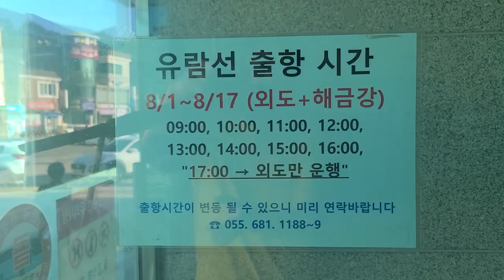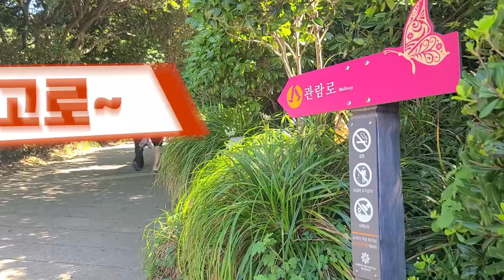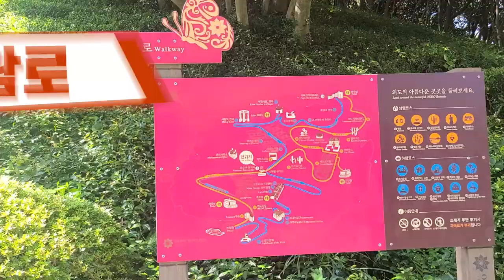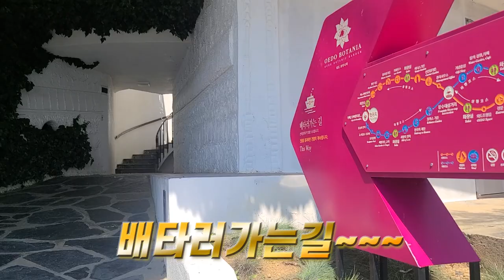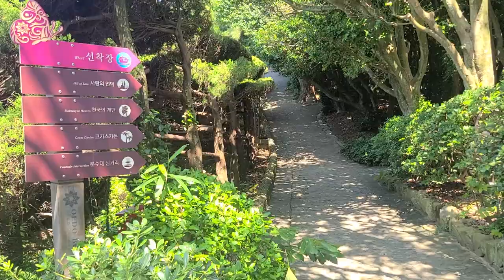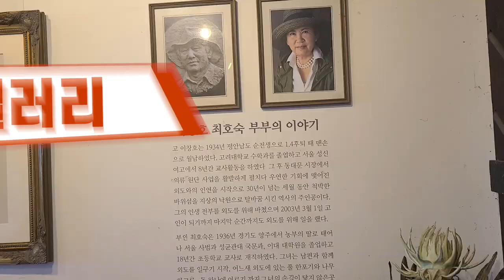거제외도보타니아관광, 이국적인풍경이아름다운곳,인증샷의천국,바다의금강산해금강,아름다운 사랑의섬,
로맨틱한 풍경 사진을 마음껏 찍을수 있고,
이국적인 느낌이 물씬 풍기는 외도,
아름다운 외도가 너무 너무 좋아요.